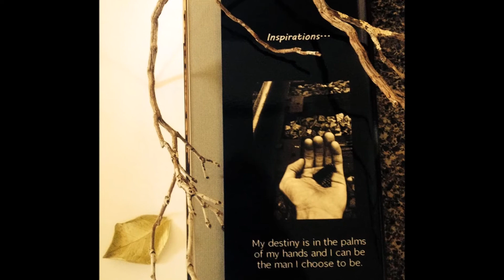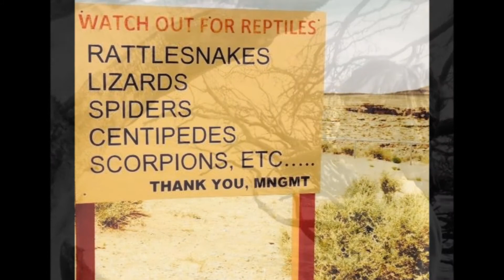I Won't Back Down through the eyes of ryan